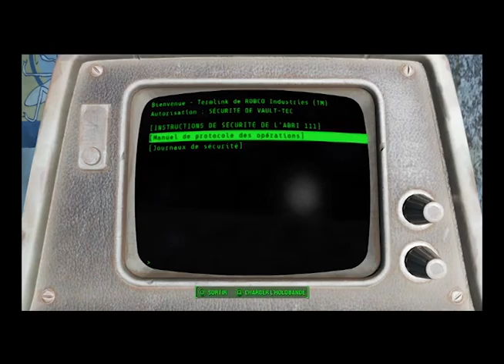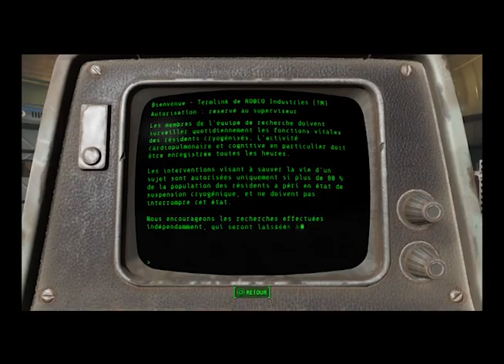fallout4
let's Play de fallout première heures du jeu